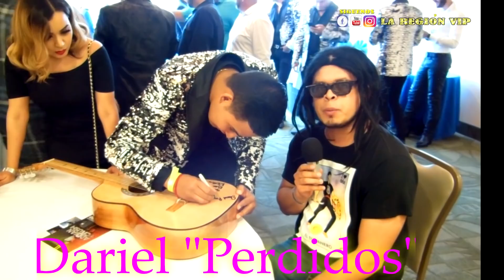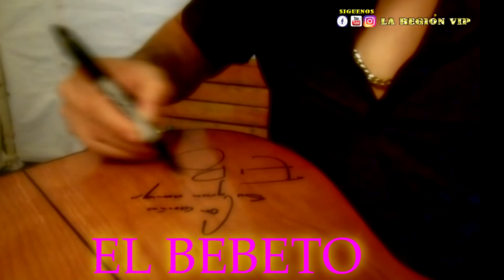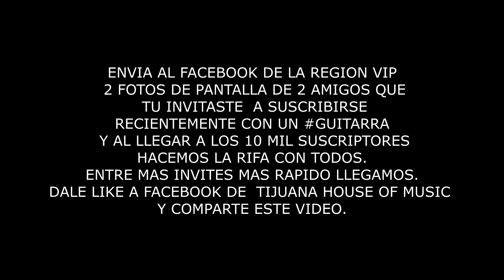Como Ganar la Guitarra Autografiada (mira este video)